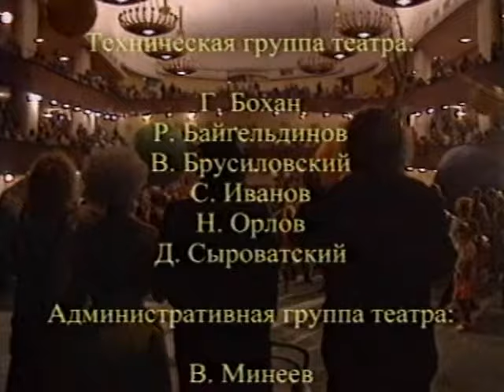Лицедеи - Ассисяй ревю 1989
Спектакль "Ассисяй-ревю" театра "Лицедеи" 1989 год.
Копия с фирменной VHS кассеты.